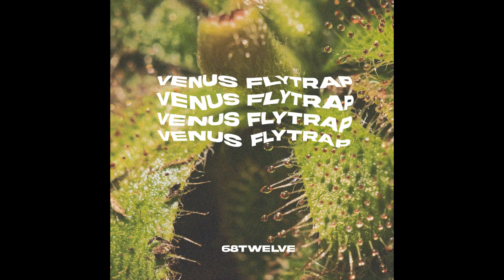"VENUS FLYTRAP" // prod. by 68twelve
Seems pretty, but slowly becomes dangerous, like a venus flytrap